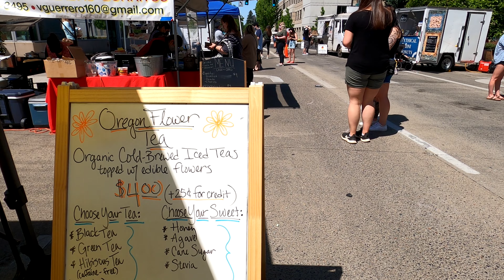Hillsboro Farmers Market in 4K 2021 | Cafe de crepe Portland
Hey guys. Seeing that the Oregon summer is here, we decided to pay visit to the nearby Hillsboro farmers market. This video is presented in 4K. Hillsboro farmers market is a great place for a weekend hangout with plenty of items to choose from. You have fresh produce, hummus and chips, art, plants and herbs, and a vareity of other options in front of you in this one place. There are also food trucks, and juice carts around, so you can quench your hunger and thirst whilst sitting outside and watching everyone have fun. Farmer's market is very traditional concept in US, and is widely common in several cities. Our last experience to one such farmers market was in Santa Rosa, California, which also included dance and music. While items sold here are a little expensive than the wholesale store, they are authentic and shows support to the local community and people. Portland has about 4-5 farmer's market, including the one in Hillsboro downtown. If you have recently been to any of these markets, do drop us a comment and share with us your experience.

THIS VIDEO  :  HILLSBORO FARMERS MARKET IN 4K 2021

Credits to youtube commons for background music